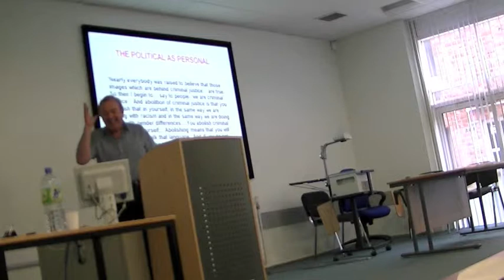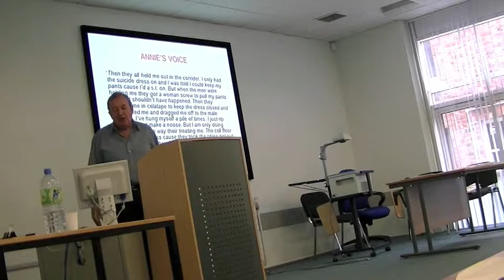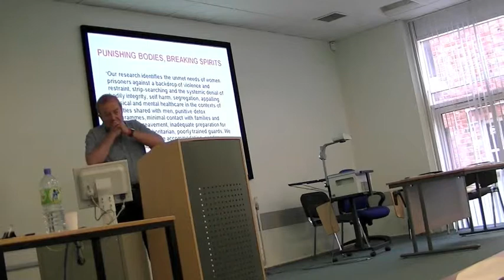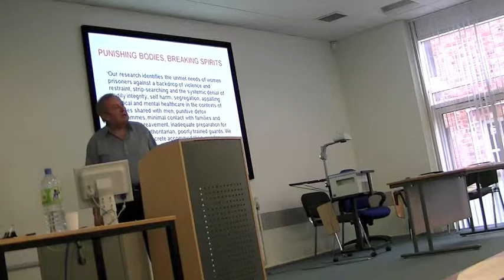25 June 2010 ICOPA 13 Scraton part 2 of 3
"Beyond the 'Moment of Abolition': In Memory of Louk Hulsman 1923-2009" by Phil Scraton (Queen's University Belfast) was presented during "The Way Forward" session on Day 3 (25 June 2010) of the Thirteenth International Conference on Penal Abolition in Belfast.